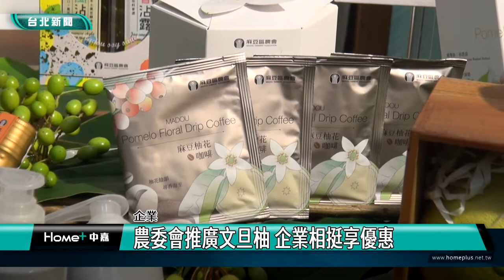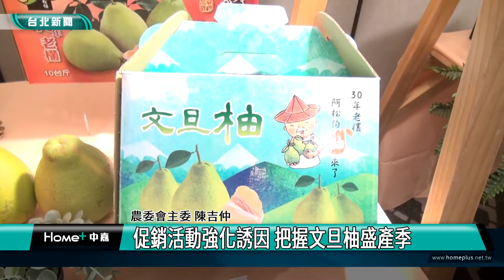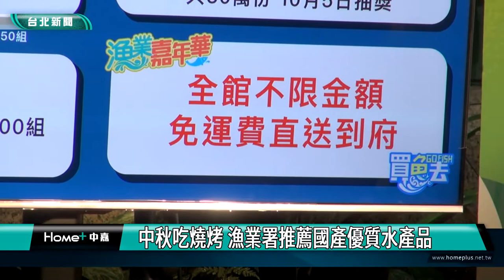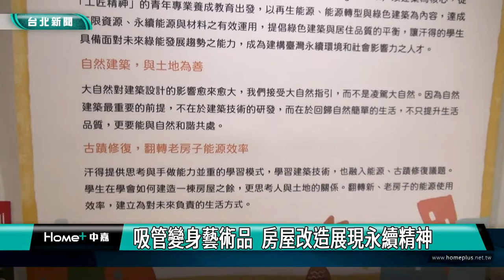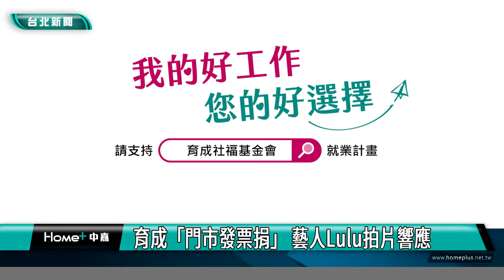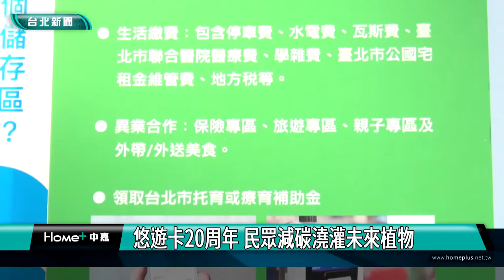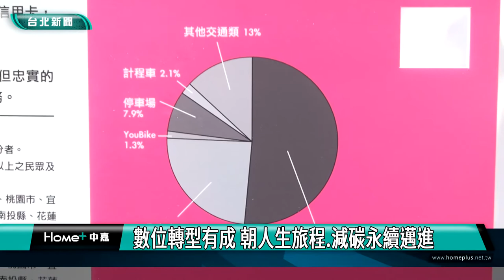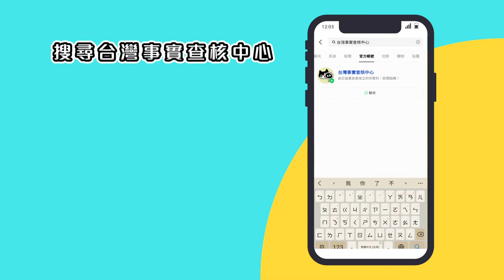中嘉台北新聞-20220824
00:22 農委會推廣文旦柚 企業相挺享優惠/促銷活動強化誘因 把握文旦柚盛產季
11:36 中秋吃燒烤 漁業署推薦國產優質水產品/優質國產水產品 簡單調味就很美味
21:26 「萬華永續生活」展  看見社區環境教育/吸管變身藝術品  房屋改造展現永續精神
30:10 育成「門市發票捐」 藝人Lulu拍片響應/副市長黃珊珊  號召支持憨兒就業培訓
39:36 悠遊卡20周年 民眾減碳澆灌未來植物/數位轉型有成 朝人生旅程.減碳永續邁進
50:26 「青春不藥毒」 蔡凡熙扮死神宣導反毒/號召青少年體驗三鐵  遠離毒品危害